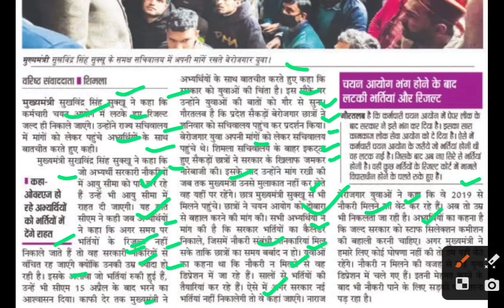बेरोजगार युवाओं का प्रदर्शन,Himachal bharti latest news,joa update,joa it bharti update,joa it news